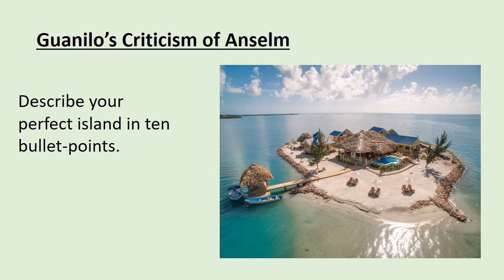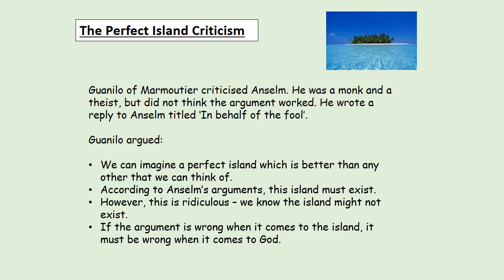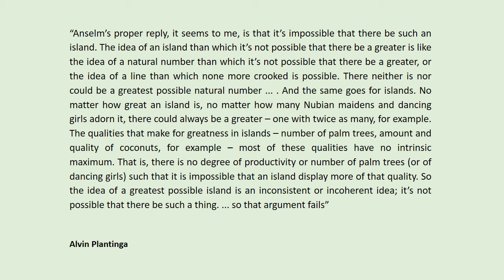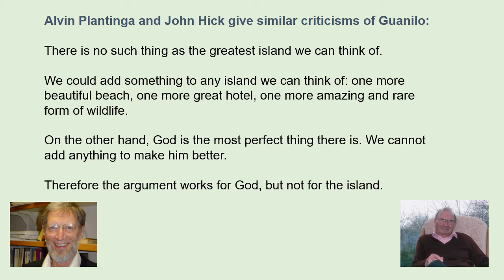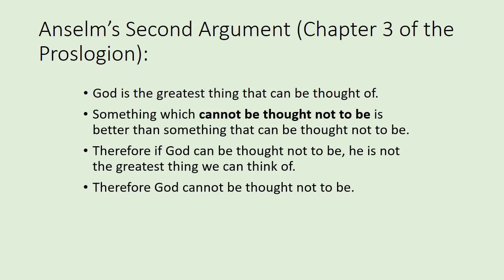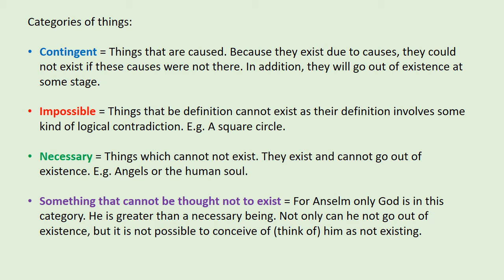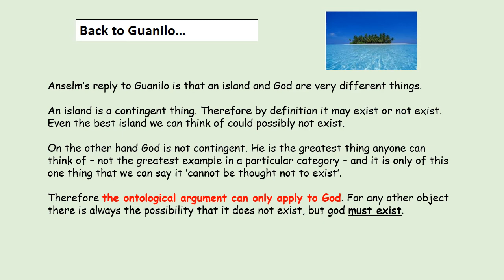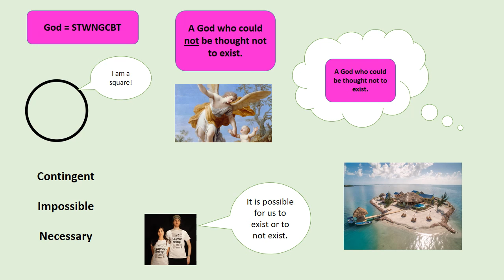Year 12 Ontological Argument 2 Guanilo's Criticism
Year 12 OCR A level video about how Guanilo criticised Anselm and how Anselm and others responded to this criticism